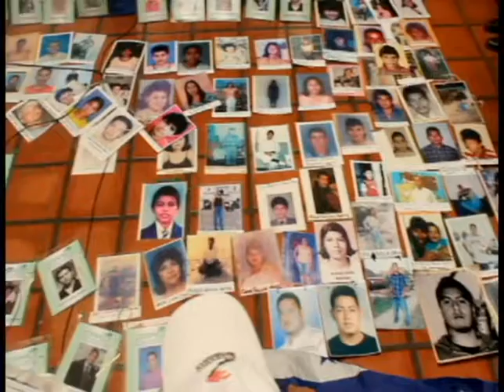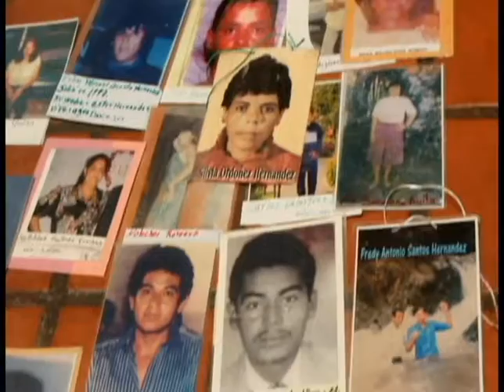Caravana madres migrantes llega a Guadalajara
Las heroicas madres de los migrantes centroamericanos llegaron a Guadalajara en busca de sus hijos desaparecidos. Sufren con la idea que alguno de los suyos este en las fosas encontradas en Jalisco.